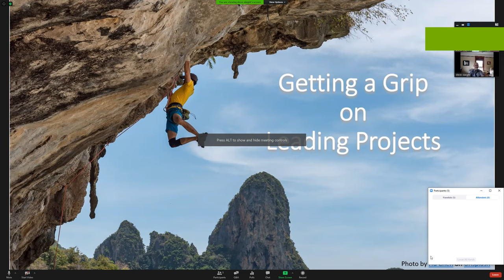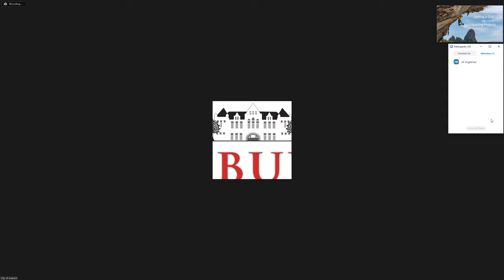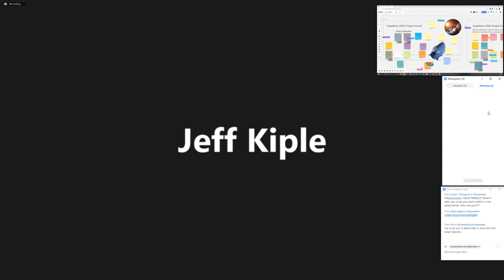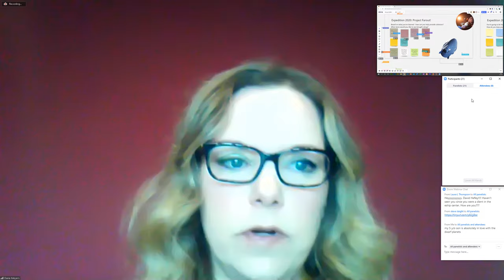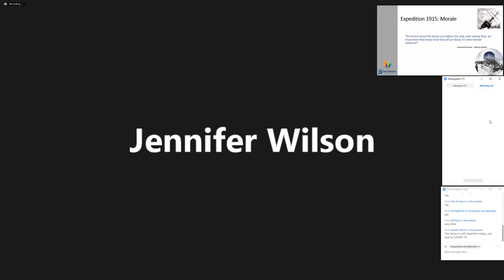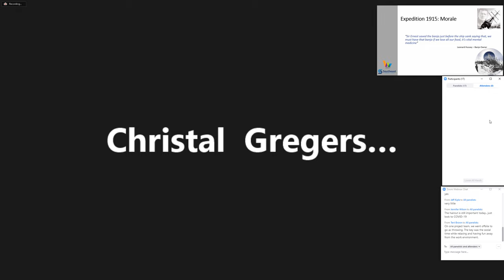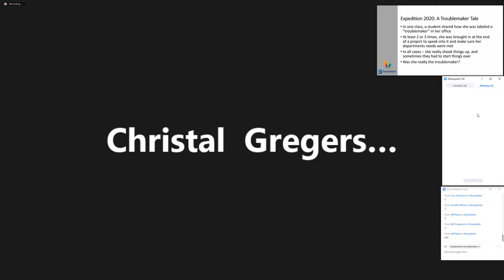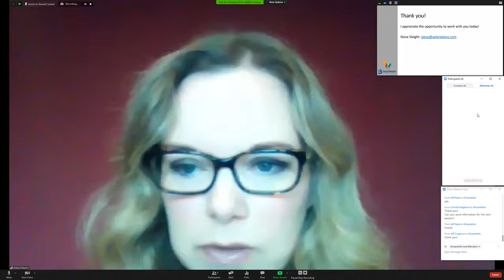Getting a Grip on Leading Projects